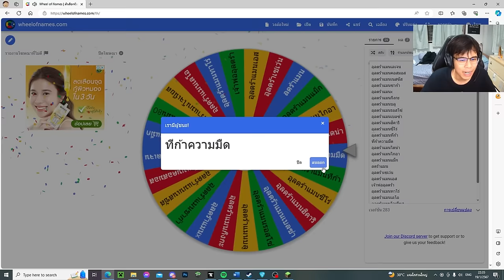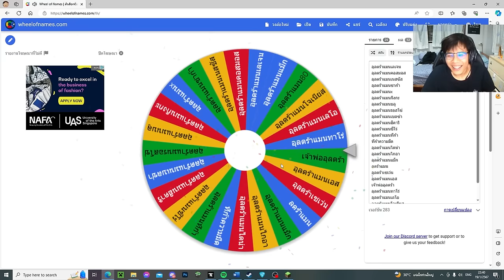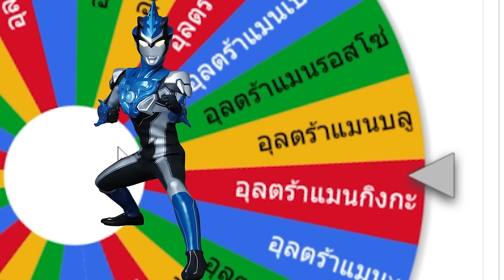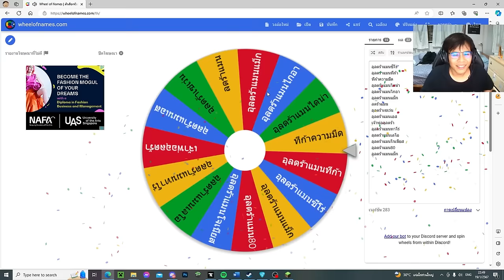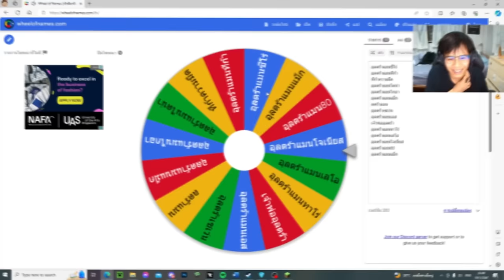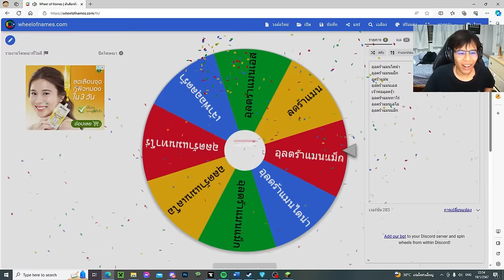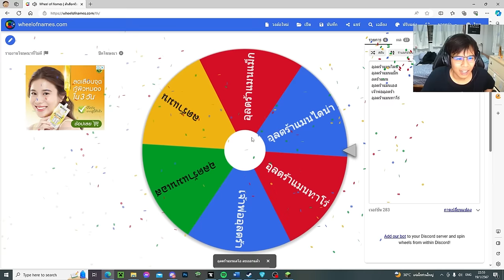มายคราฟ แข่งสุ่มวงล้ออุลตร้าแมนสุดโหด! มาแข่งกัน55